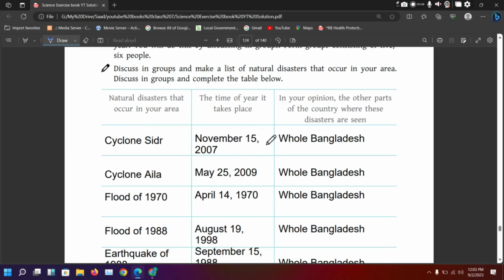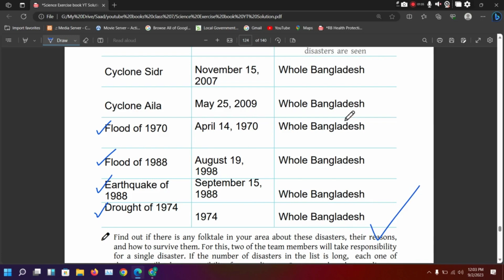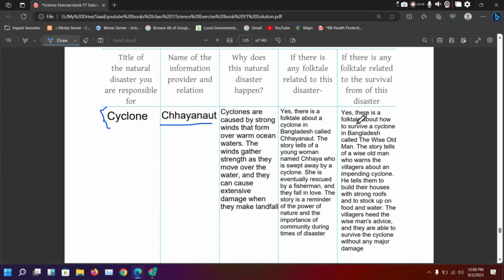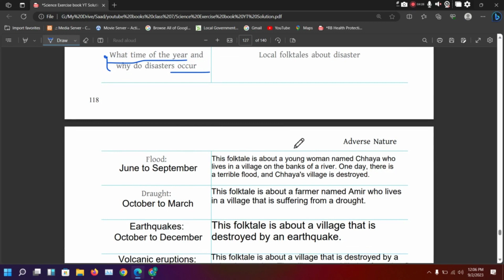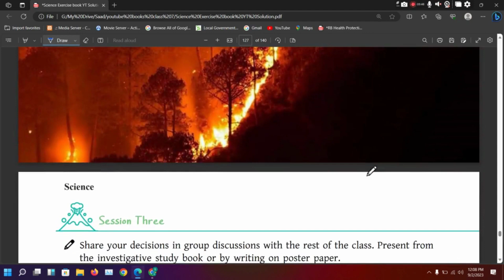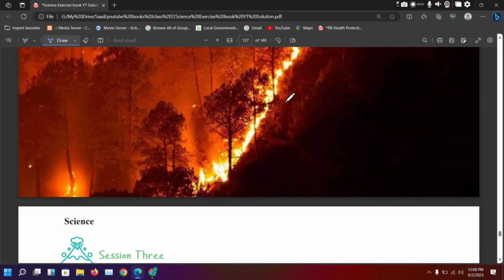Class 7 | Science (Exercise Book) | English Version | Chapter 12 | Part-1 | All Table Solution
Class six Science 2023 new
class seven science 2023
সপ্তম শ্রেণীর বিজ্ঞান
যেসব ফসল উদ্ভিদের ফলন ভালো হয় তাদের নাম
সপ্তম শ্রেণির বিজ্ঞান প্রথম অধ্যায়
সপ্তম শ্রেণির বিজ্ঞান প্রথম অধ্যায় ২০২৩
বিজ্ঞান ৭ম শ্রেণি ১ম অধ্যায়
class 7 বিজ্ঞান
বিজ্ঞান
৭ম বিজ্ঞান ২০২৩
সপ্তম শ্রেণীর বিজ্ঞান বই
বিজ্ঞান সপ্তম শ্রেণি
সপ্তম শ্রেণি বিজ্ঞান
class 7 biggan
class 7 biggan 2023
Adverse Nature
Class 7 2023 Science exercise book chapter 12